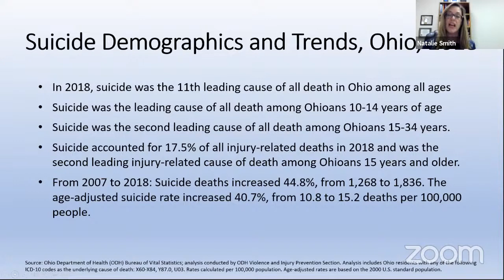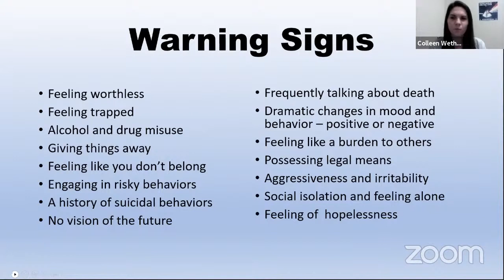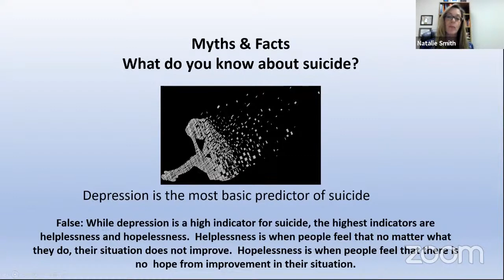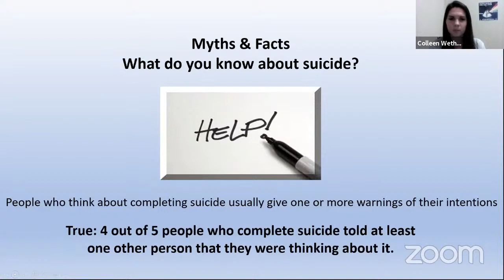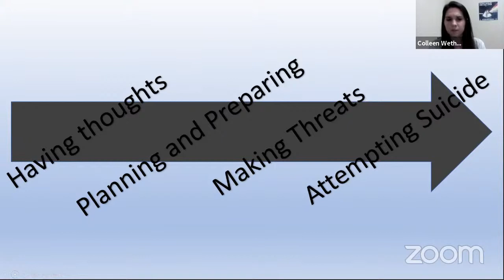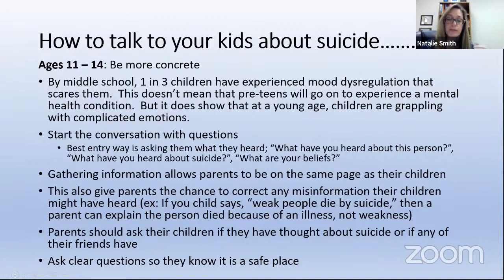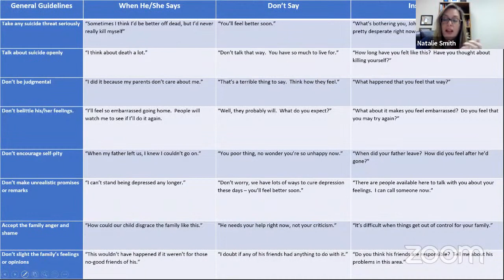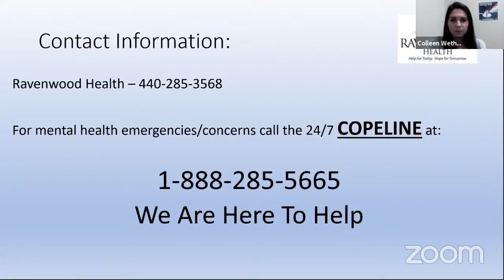Teen Mental Health & Suicide Prevention:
November 12, 2020, 7:00-8:00 pm: Our second Parent Education Series event will be held for West Geauga High School parents to provide information and support following the recently completed suicide of a student. It will be facilitated by two experts from Ravenwood.